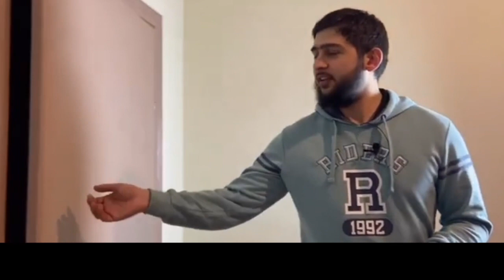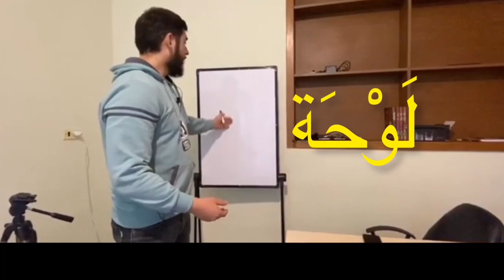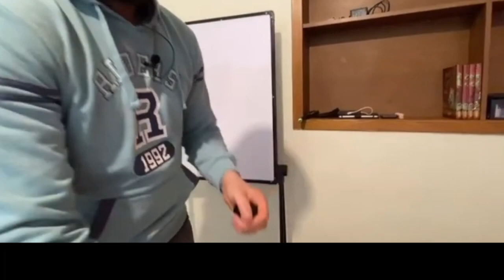ARABIC FOR BEGINNERS | ROOM TOUR